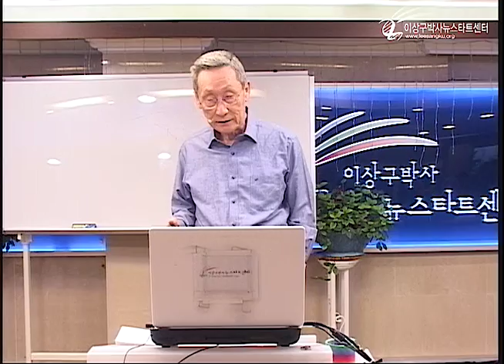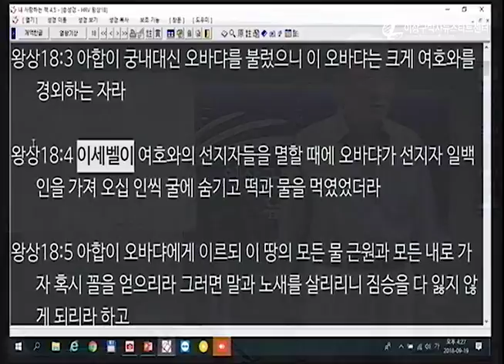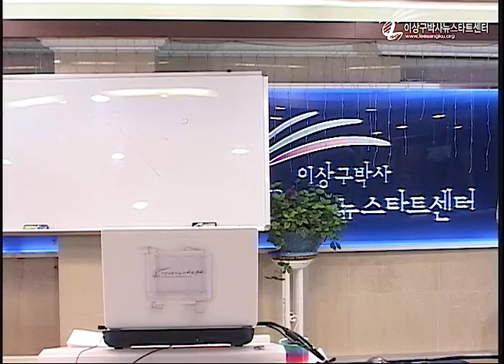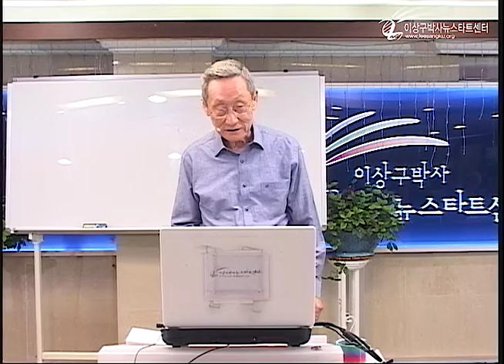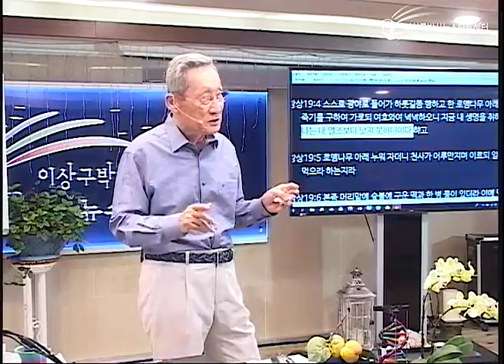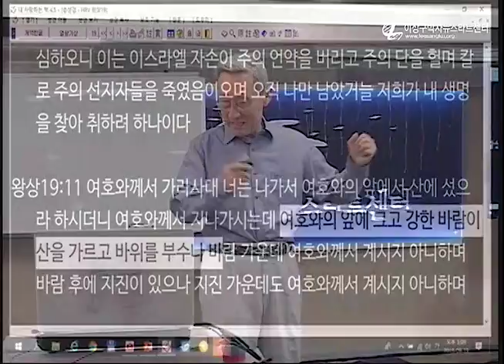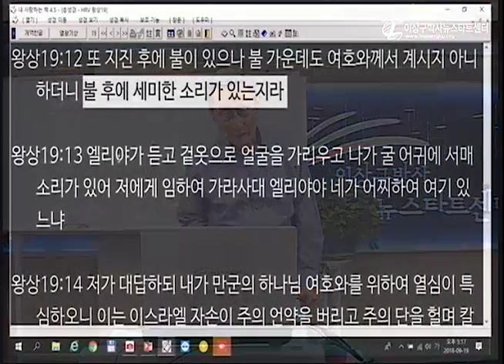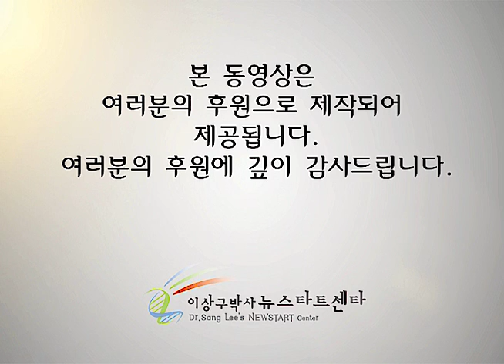H220 14 비겁한 겁쟁이 엘리아를 사랑하신 하나님